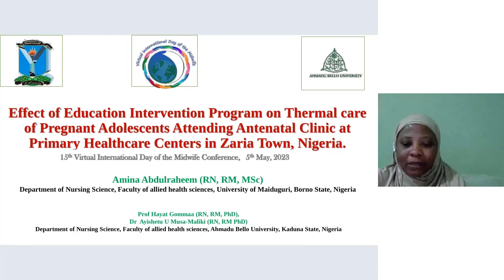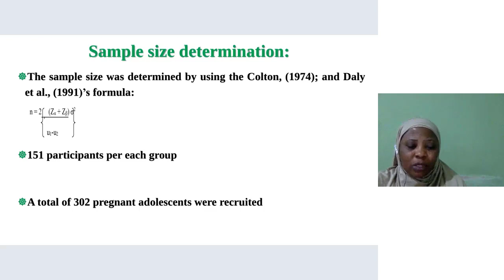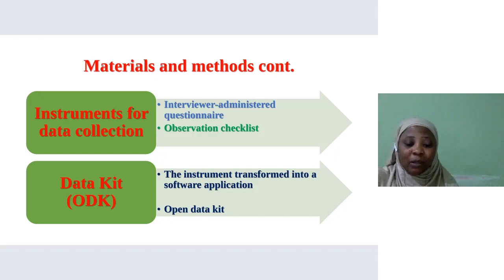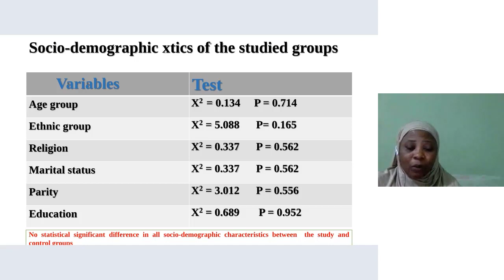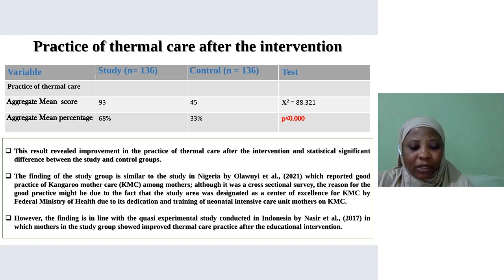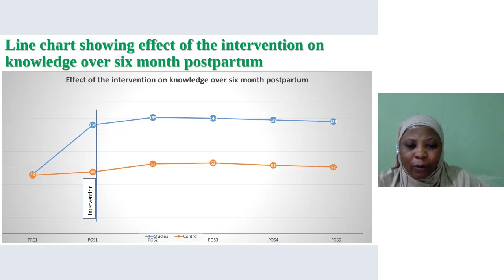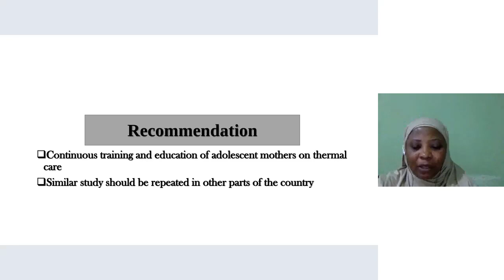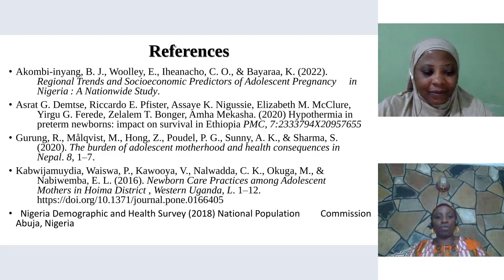15 Amina Abdulraheem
Effect of Nursing Intervention Program on Thermal care of Pregnant Adolescents Attending ANC at Primary Healthcare Centers in Zaria Town

Facilitator: Bernadette Karanja

Hypothermia is known to be a major cause of neonatal mortality as it complicates other diseases at early neonatal period. Pregnant adolescents are at high risk of having preterm birth, low-birth-weight babies and sub optimal thermal care practices. The study aimed to evaluate the effect of nursing intervention program on thermal care of pregnant adolescents attending antenatal clinic in Zaria town. A quasi-experimental design using a multistage sampling technique to obtain data from 302 adolescent mothers; assigned to the study and control groups; 151 participants to each group. Data were collected using structured and validated interviewer-administered questionnaire and observation checklist before and after the intervention.

Descriptive statistics, chi-square and segmented Poisson regression were used to evaluate the effect. At pretest, no statistically significant difference in the pretest means knowledge (p-value= 0.8179) scores of mothers between the study and control groups. At post-tests, the mean knowledge and practice scores of mothers in intervention group improved significantly (P value = 0.05) at first week, 6th week, 10th week, 14th week and 6th month postpartum. Mothers in intervention group were more satisfied with their role of thermal care than those in control group (p-value 0.0000). The result of the current study is in line with a study in Egypt by Ali Abd El-Salam et al., (2019) and that of Nasir et al., (2017) in Indonesia who reported statistically significant improvement of mothers’ knowledge and practice of thermal care at posttest. There is need for midwives to continue training pregnant adolescents on thermal care.